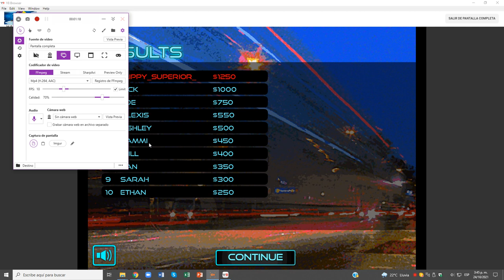Street Race Cruisin Nivel 04